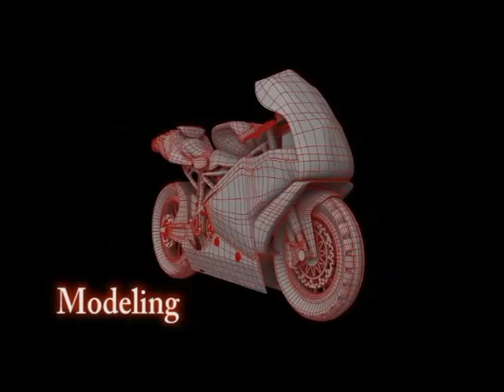2009 Demo Reel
A Compilation of my most recent works in 2009... New stuff is in the process of being created and new Demo Reel will be up as soon as possible.